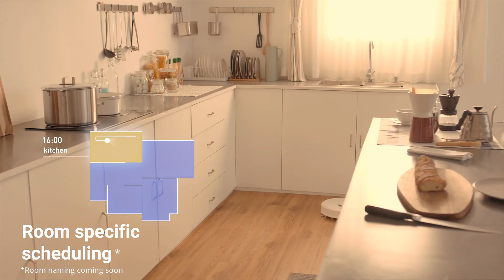Roborock S6 EN